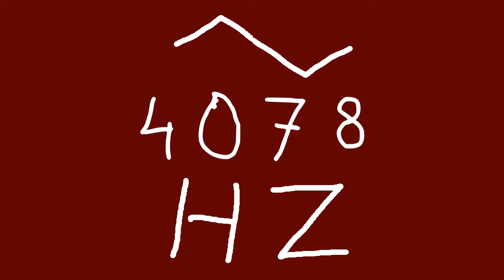4078 hz triangle